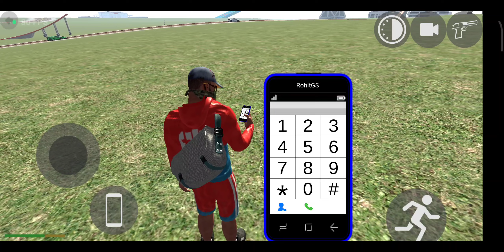20 TO 30 CAR'S TESTING WITH CHEAT CODE PART 3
20 TO 30 CAR'S TESTING WITH CHEAT CODE PART 3

WATCH THE FIRST PART OF THIS VIDEO
1 TO 10 CAR'S CHEAT CODE

1. "Max Fire Chronicles"
2. "Blaze Quest Adventures"
3. "Inferno Domination Diaries"
4. "Epic Firefighter Expeditions"
5. "Champion's Blaze Bonanza"
6. "Ultimate Firestorm Saga"
7. "Fury of the Flames Vlogs"
8. "Flaming Victory Journeys"
9. "Maximum Battle Royale Rundown"
10. "Free Fire Max Mastery Moments"
11. "Blazing Inferno Highlights"
12. "Champion's Conquest Quests"
13. "Epic Blaze Battles Showcase"
14. "Fierce Flames Expedition"
15. "Inferno Insanity Episodes"
16. "Max Out Mayhem Memoirs"
17. "Fire Fury Frenzy Features"
18. "Free Fire Max Mayhem Madness"
19. "Flaming Victory Vlogs"
20. "Epic Ember Encounter Experiences"
21. "Champion's Blaze Bonanza Blog"
22. "Ultimate Fire Warfare Walkthrough"
23. "Fierce Flames Fest Frenzy"
24. "Inferno Inferno Mayhem Musings"
25. "Battle Blaze Broadcasts"
26. "Max Out Warfare Wonders"
27. "Epic Firefighter Feat Features"
28. "Blazing Inferno Frenzy Fiesta"
29. "Champion's Conquest Clash Chronicles"
30. "Maximum Battle Glory Glimpses"
31. "Fire Fury Frenzy Fest Features"
32. "Free Fire Max Mayhem Mania Moments"
33. "Flaming Victory Voyage Vlogs"
34. "Epic Ember Encounter Extravaganza"
35. "Champion's Blaze Bonanza Bash"
36. "Ultimate Fire Warfare Showcase"
37. "Fierce Flames Fest Frenzy"
38. "Inferno Inferno Mania Madness"
39. "Max Out Mayhem Marathon Madness"
40. "Blazing Inferno Frenzy Fiesta"
41. "Champion's Conquest Clash Carnival"
42. "Epic Blaze Blast Bonanza"
43. "Fire Fury Frenzy Fiesta Features"
44. "Free Fire Max Mayhem Marathon Memoirs"
45. "Flaming Victory Voyage Vlogs"
46. "Epic Ember Encounter Extravaganza"
47. "Champion's Blaze Bonanza Bash"
48. "Ultimate Fire Warfare Showcase"
49. "Fierce Flames Fest Frenzy"
50. "Inferno Inferno Mania Madness"
51. "Max Out Mayhem Marathon Madness"
52. "Blazing Inferno Frenzy Fiesta"
53. "Champion's Conquest Clash Carnival"
54. "Epic Blaze Blast Bonanza"
55. "Fire Fury Frenzy Fiesta Features"
56. "Free Fire Max Mayhem Marathon Memoirs"
57. "Flaming Victory Voyage Vlogs"
58. "Epic Ember Encounter Extravaganza"
59. "Champion's Blaze Bonanza Bash"
60. "Ultimate Fire Warfare Showcase"
61. "Fierce Flames Fest Frenzy"
62. "Inferno Inferno Mania Madness"
63. "Max Out Mayhem Marathon Madness"
64. "Blazing Inferno Frenzy Fiesta"
65. "Champion's Conquest Clash Carnival"
66. "Epic Blaze Blast Bonanza"
67. "Fire Fury Frenzy Fiesta Features"
68. "Free Fire Max Mayhem Marathon Memoirs"
69. "Flaming Victory Voyage